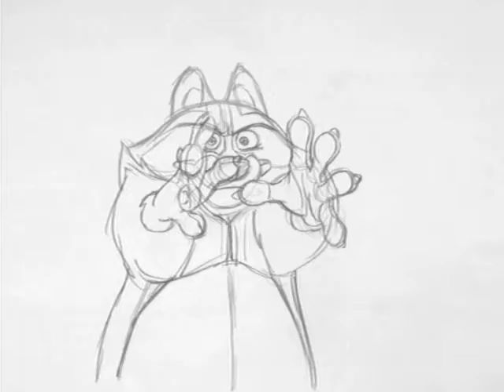Roughs - BB2 -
he's supposed to be upside down, but damned if i can animate hands upside down right side up.  huh?